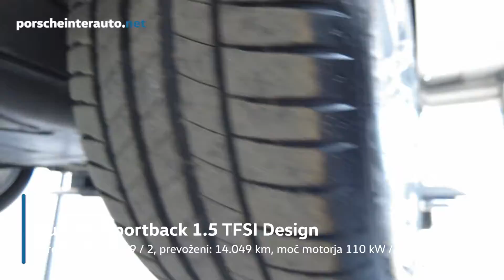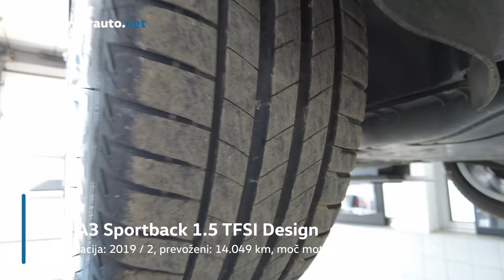Audi A3 Sportback 1 5 TFSI Design - TEHNIČNO STANJE